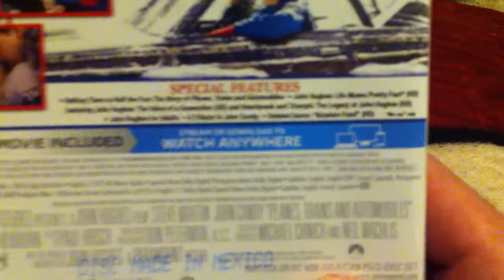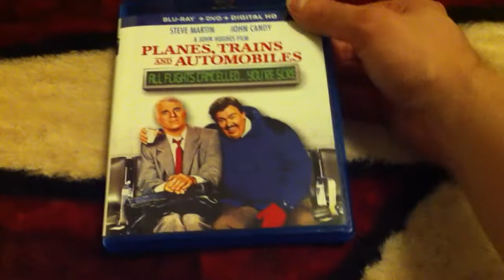Planes, Trains & Automobiles Blu Ray Unboxing/Digital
In This Video I Unbox The 30th Anniversary Edition Of Planes, Trains & Automobiles On Blu Ray And Announced A Digital Code Contest For It.

                                THIS DIGITAL WILL CLOSE ON 11/25/20
                   WINNER TO BE ANNOUNCED ON THANKSGIVING DAY.